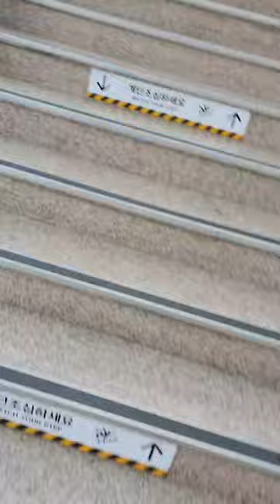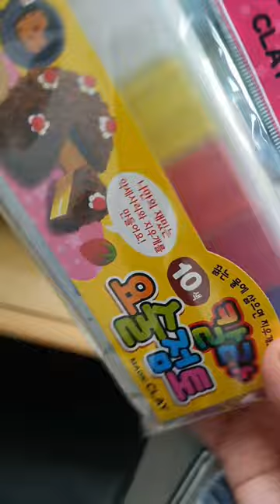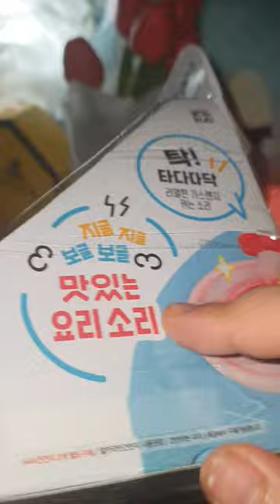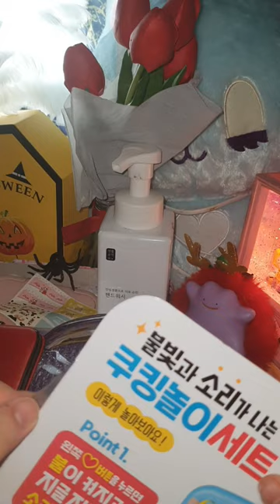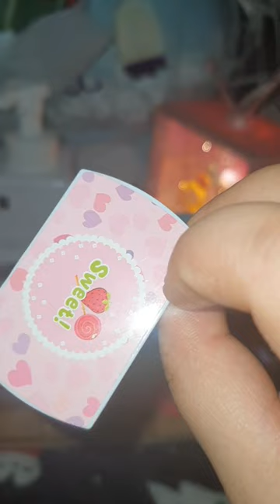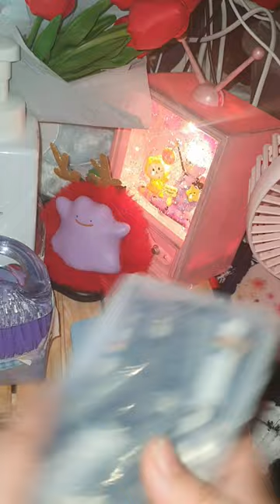2022.11.21.(월요일 인형 만들기 vlog)+ /불빛과 소리가 나는 다이소 쿠킹 놀이 세트리뷰 / review / (마지막 반전 조금 있음) + 나름 만족 제목 스포일러 /